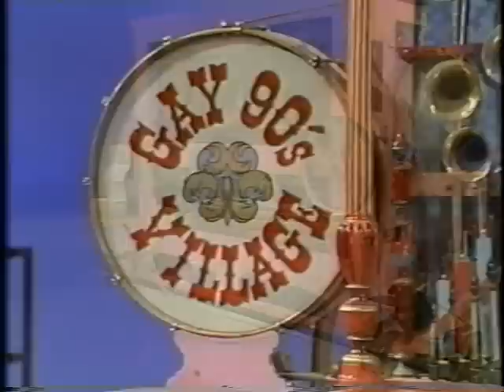Sadie Mae band organ recording session with Paul Eakins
Recording session in Nashville for Disney's America on Parade. Paul Eakins can be seen waving at the camera. This scene come from the DVD we sell on our This video and all of Pau Eakins recordings are copyright Carlisle Music Co. LLC.